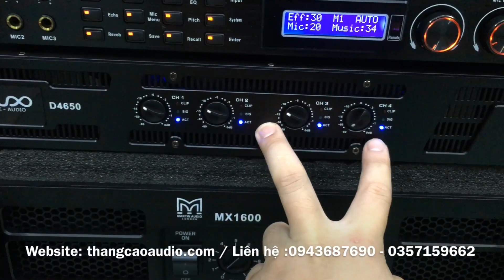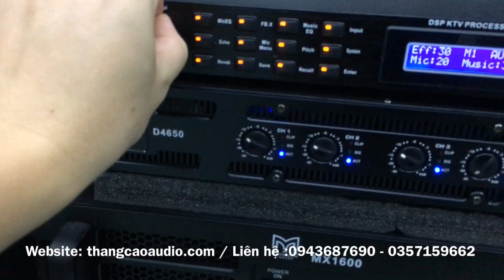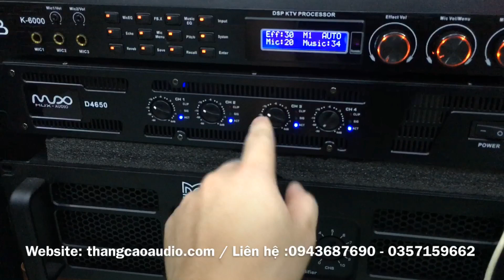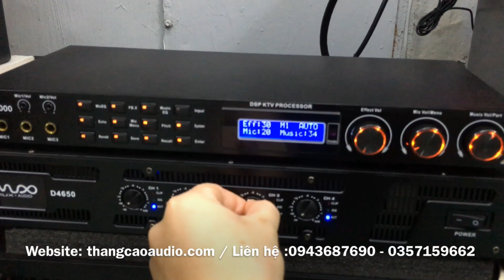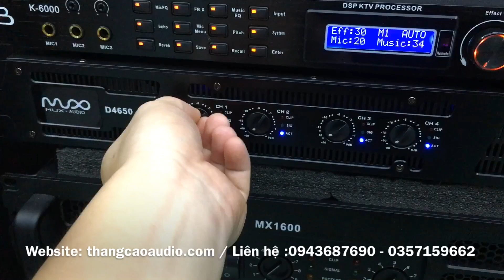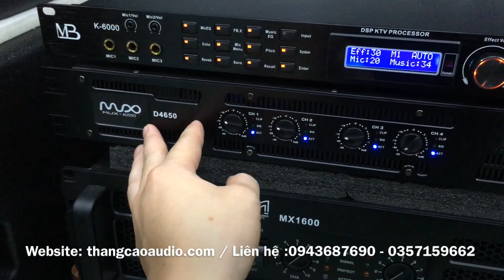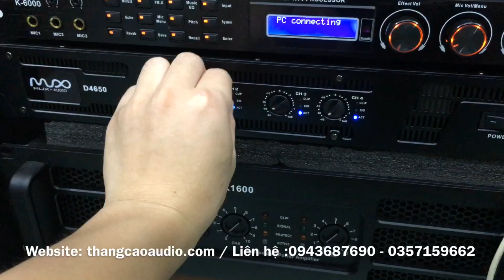Cục Đẩy 4 Kênh Class D : MUX D4650 : 5tr5 ( 2400w ) _ Gửi A.Tám - Gia Lai